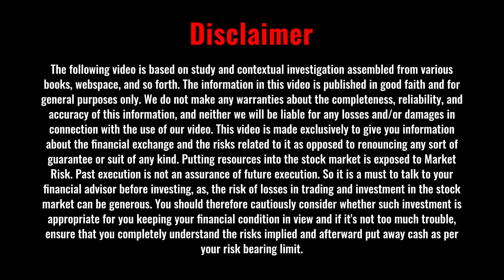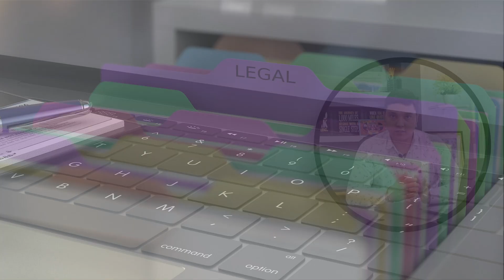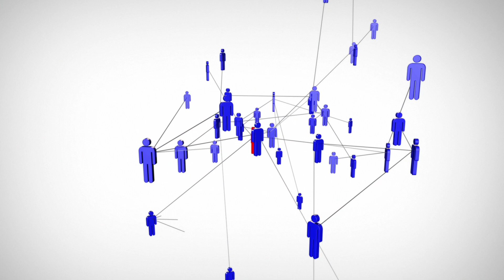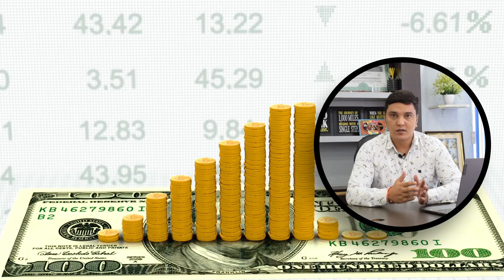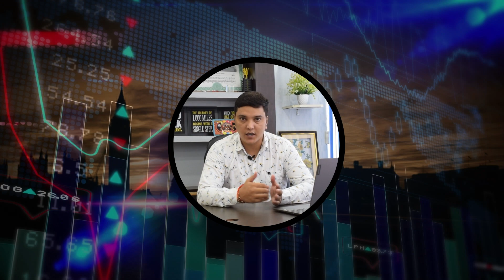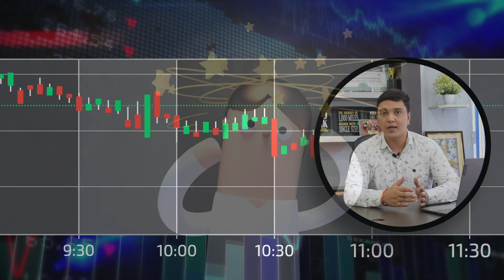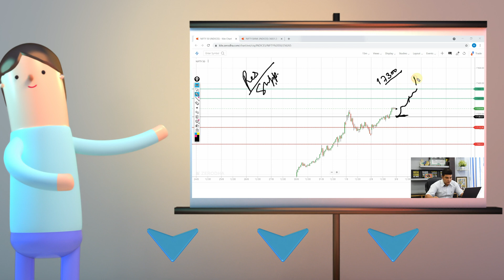Stock Market for Beginners | What is the Stock Market and How to Start? | Chapter 1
The stock market for beginners can be quite daunting. Like when you glance in general and understand that you know nothing about the market. But this is probably the best way to make a lot of wealth, that’s why people from all around the world are progressively getting drawn to this way. There are lots of alternatives that can assist you with bringing in cash in this market.
These include long-term investment as well as intraday trading. In intraday trading, you can make quick profits over a shorter period while in long-term investments the profits are more over a longer period. Below mentioned are some quick tips on stock market for beginners.
The first question is you need to ask yourself is whether you have any idea about how to start trading. This is a money market and if you don’t have any idea about how this works and how your money will get processed, then you should not put money into this market in the first place.
In this case, you should first get some basic knowledge about stock market trading or get the help of books which educate you basics about stock market. The point is, know the market before you jump into it.
Do you have any strategy for this? Like other businesses, even stock trading is a business. So it should begin with a strategy. This marketable strategy will cover significant points like what are your objectives regarding stock market and how you can accomplish them.
You must also have a plan of how to manage risks; this has to be included in the plan.
There is a lot of risk involved in the market. So, before you jump into this market, you need to have some sort of experience.
These are the important tips on stock market for beginners. At the point when you become an expert in stock market and intraday trading, you can go into business with the help of online stock market investing. There are various stock brokers that you can discover. Choose the one who coordinates with your advantage.

0:00 Introduction
0:48 What is Stock Market
3:54 How to Convert Smaller Profit into Bigger Profit?
5:12 Why it is Important?
8:10 How to Start

stock market by khan sir,
stock market beginners telugu,
stock market by vivek bindra,
trading motivation
bse stock market app,
bse stock market video,
bse stock market today live,
c g stock market,
stock market dr vivek bindra,
stock market gyan,
stockmarketforbeginners,
stock market guide for beginners,
baba g stock market,
stock market harshad mehta,
kya h stock market,
stock market jankari,
stock market junkies,
stock market ka hero,
stock market knowledge,
stock market khan sir,

stock market mein paisa kaise lagaen